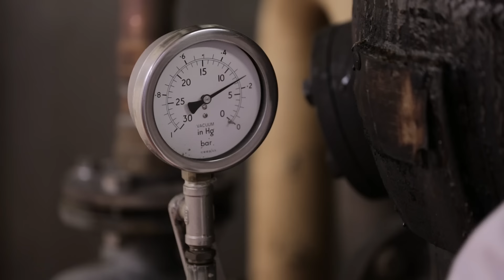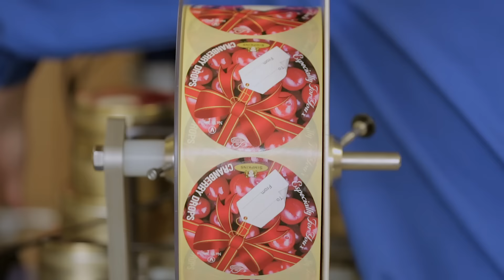Made in Sheffield: A. L. Simpkin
Simpkins was founded in 1921 after Albert Leslie Simpkin returned from the First World War. They began making glucose sweets using natural flavours and colours and quickly became famous for their sweets in travel tins. Today they still use traditional methods and recipes in small batches without artificial colours or flavours. Their products can be seen in the Made in Sheffield exhibition, on show at the Millennium Gallery until 8 Jan 2017.

Music Hiddernness by BRANCHES